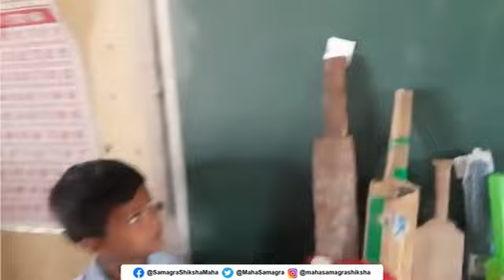हे बघा आमुचे टॉय स्टेशन... Our Toystation.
हे बघा आमुचे टॉय स्टेशन
नानाविध खेळणी खरेदीचे मिशन
किती पैसे झाले नि दिले,परत आले
व्यावहारिक ज्ञान आम्ही आत्मसात केले..

सुंदर संकल्पना!
व्यावहारिक ज्ञान व त्याचे छोटे-मोठे पैलू मुलांना अवगत असणे त्यांच्या सर्वांगीण प्रगतीसाठी उपयुक्त आहे
- जि.प.उ.प्रा.शाळा गाडीवाट, छत्रपती संभाजी नगर

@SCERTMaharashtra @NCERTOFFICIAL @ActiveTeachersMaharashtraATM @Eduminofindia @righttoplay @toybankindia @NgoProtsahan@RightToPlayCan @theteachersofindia